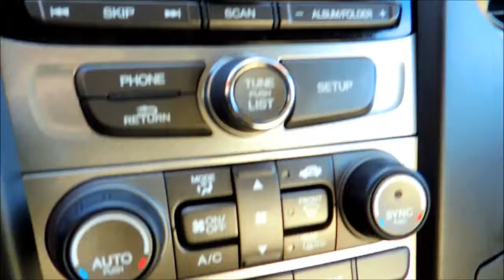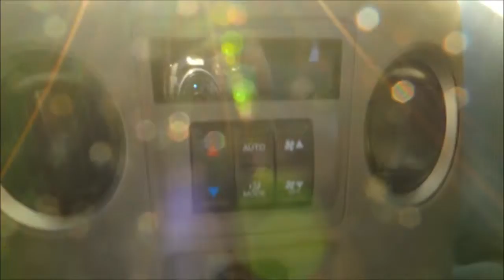16121A Honda Pilot LX AWD 4Dr Aut Silver HOnda Certified Bathurst Honda 2012